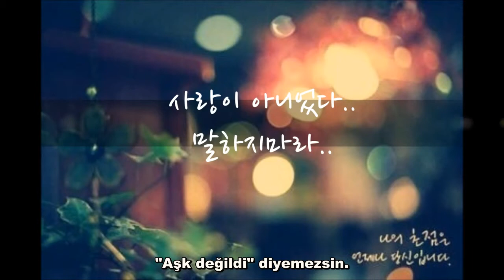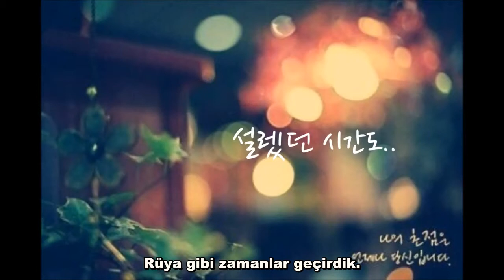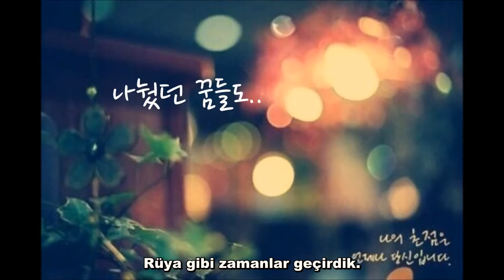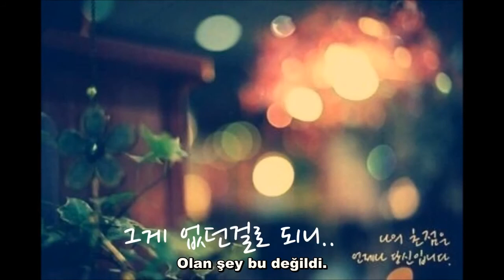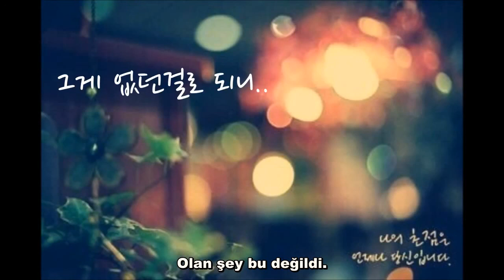Coffee Boy - 그렇게 말하지마 Türkçe Altyazılı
Korece-Türkçe Çevirisi : Jandibaht

K-indie çeviri istekleriniz için insta : jandigamer